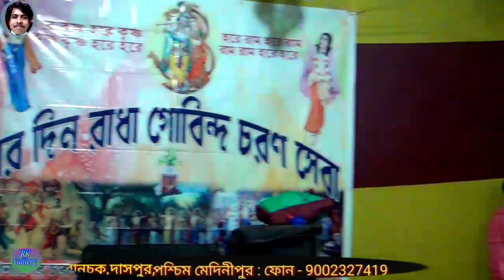একাদশীর মাহাত্ম্য // পাইলট কন‍্যার কথা // জিরাফ ছানার কাহিনী // পাঠক মদন মোহন বেরা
পাঠক - শ্রী মদন মোহন বেরা
ভগবানচক , দাসপুর
পশ্চিম মেদিনীপুর
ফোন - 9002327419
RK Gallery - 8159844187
স্থান - দাস ভবন , সাতপোতা ,
দাসপুর , পশ্চিম মেদিনীপুর
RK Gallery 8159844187